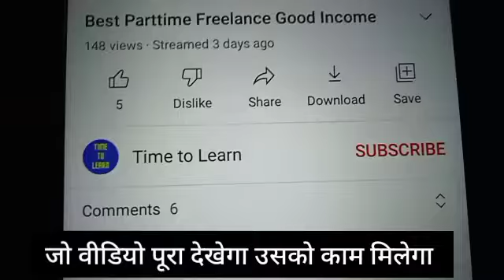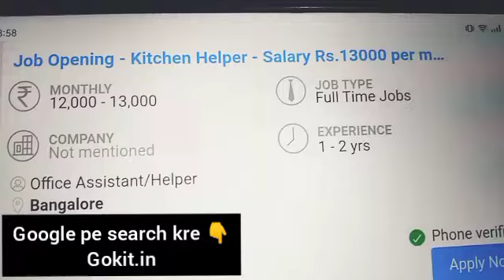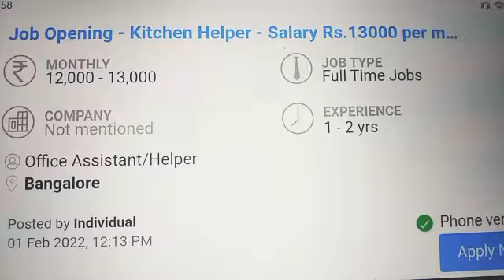8 Startup Business Ideas, New Business Ideas 2022, Best Startup Ideas, Business Ideas in Hindi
1.New Business Ideas 2022
2.Small Business Ideas
3.Best Startup Ideas
4.Best Business Ideas
5.New Business
6.Business Ideas in Hindi
7.Low Investment Business Ideas
8.New Business Ideas 2021
9.New Business Ideas
10.Business Ideas
Best Business
11.Creative Business Ideas
12.Innovative Business Ideas
13.No Competition Business Ideas
14.Small Scale Business
15.New Business Opportunity
16.Business Ideas in India
17.Low Investment High Profit Bu